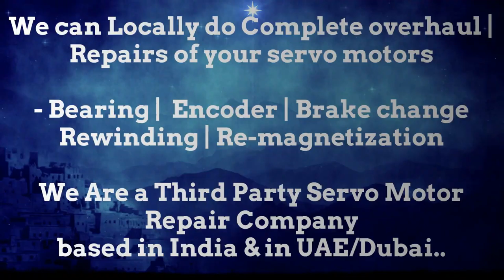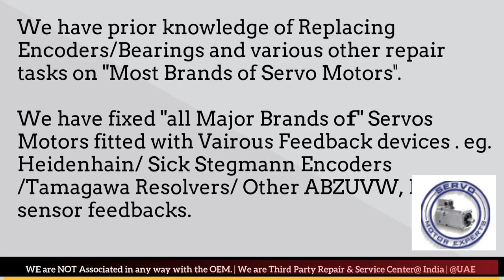Krones Labeller Servo Spares Stock SEW Eurodrive New Servo motor Dealer in Stock buy Saudi Arab